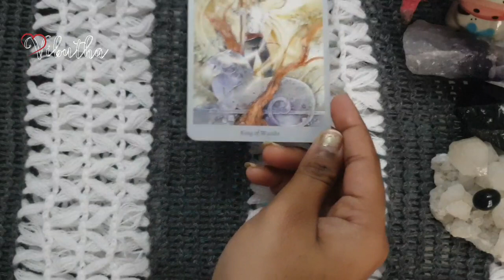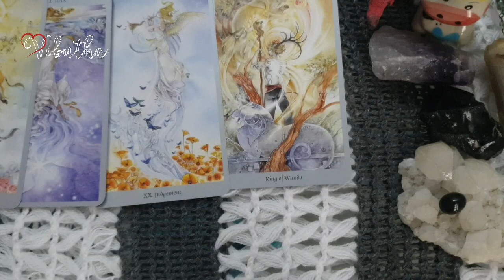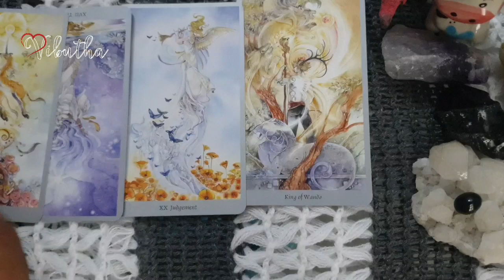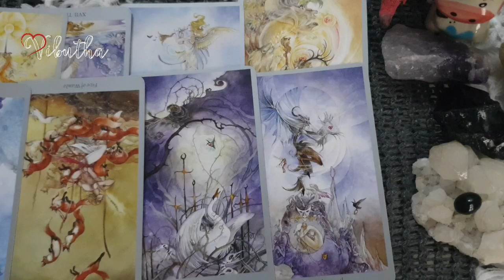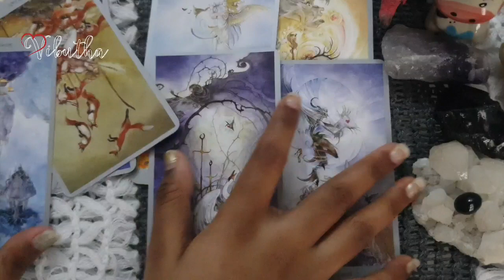Libra daily love tarot reading 💗They don't know to come out of hurt.. 💗 12 June 2020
Hi guys !

Hi guys !

support